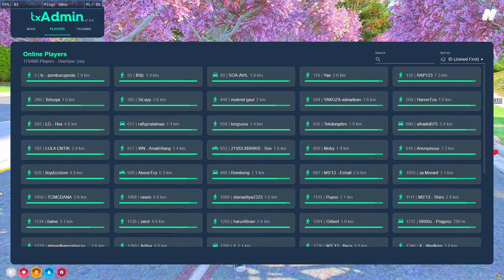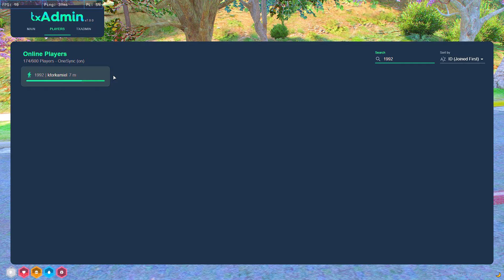MOMMEN LUCU BEHIND THE SCENE PEMBUATAN KONTEN EGI DAN NAOMI WKWKW !!|GTA V ROLEPLAY INDONESIA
BILLING SUBATHON!! :
10.000 : 7 MENIT
20.000 : 15 MENIT
50.000 : 30 MENIT
100.000 : 1 JAM
200.000 : 1 JAM 30 MENIT
500.000 : 6 JAM
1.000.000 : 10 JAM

COMMOND BOT
!spek
!gear
!nimotv
!namaooc
!namaic!
!pacarooc
!pacaric
!motohidup
!absen
!asal
!perkenalan
!umur

speek pc :
- Processor intel core i5 (10thgen)
- Ram 16 GB (ZADAK)
- VGA GTX 1060 OC 6GB
- Mobo Msi HM410
- Hardisk 1tera
- SSD 256GB